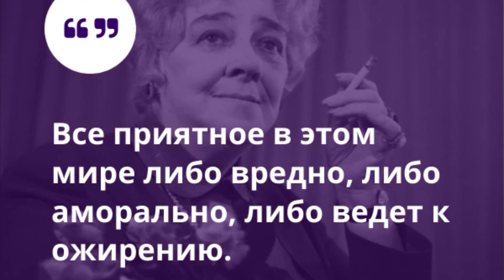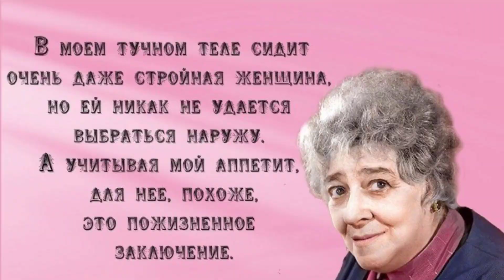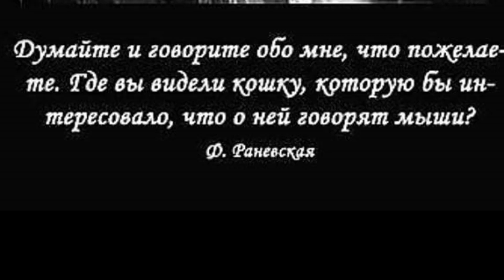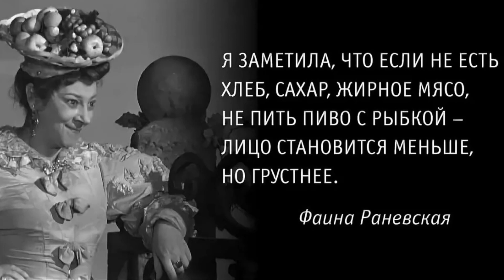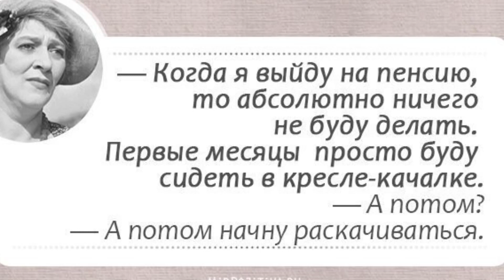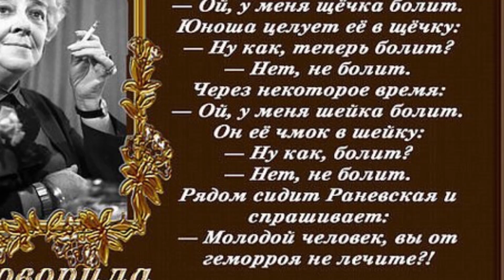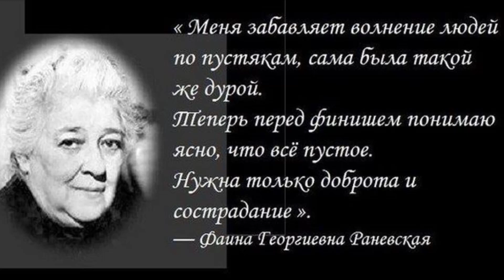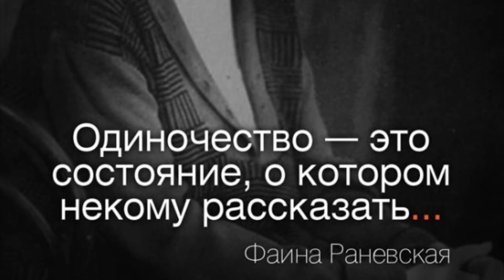ЦИТАТЫ и АФОРИЗМЫ ФАИНЫ РАНЕВСКОЙ в картинках. Улыбка от уха до уха вам гарантирована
Фаина Раневская. Цитаты и афоризмы в картинках. Подними себе настроение
Имя Фаины Раневской известно всем поклонникам советского кинематографа. Популярная актриса кроме того запомнилась миллионам своим острым языком, умением смеяться над собой и над недостатками человека в целом. Прекрасное чувство юмора Раневской можно оценить, изучив ее самые популярные цитаты